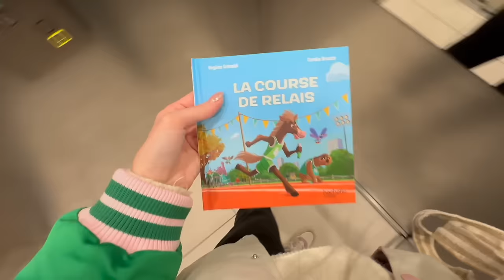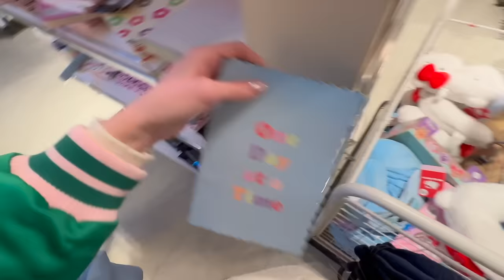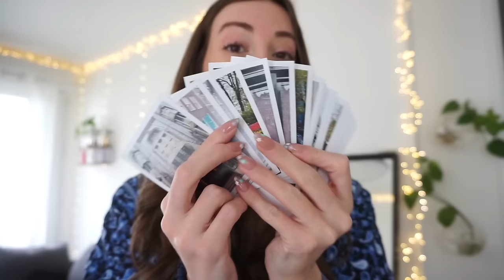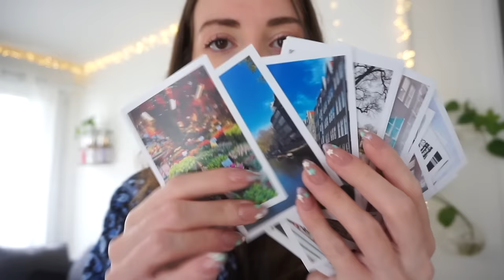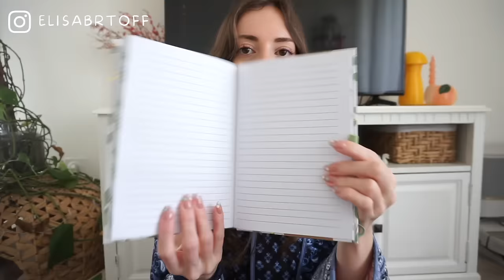SPRING RESET #5 : BIG HAUL PRIMARK & ACTION !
♡ Produits présentés :
code : PANDHAPPY20 pour avoir -20% pour tout le monde sans minimum d'achat ! 🐰

Musique
LAKEY INSPIRED : chill day